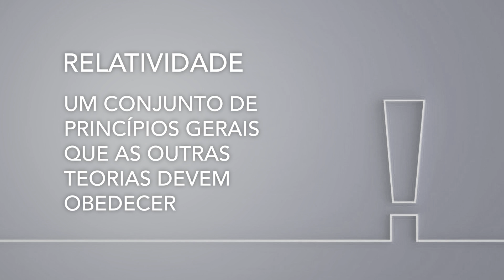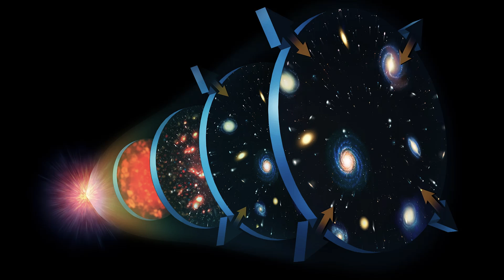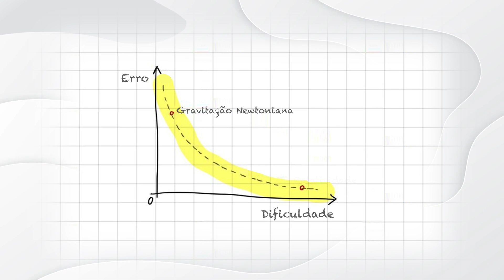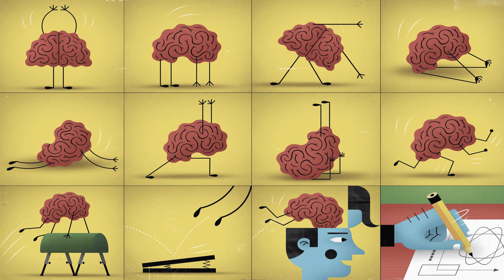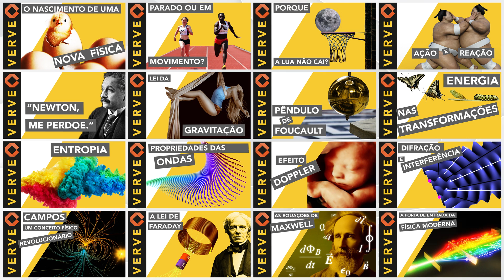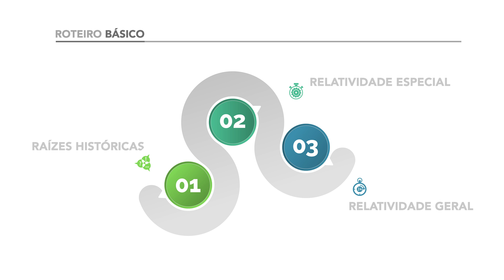Tudo que você precisa para entender a Relatividade: Um curso completo, gratuito e especializado.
Nesta série que inicia com este vídeo, eu vou discutir como a teoria da relatividade surgiu e por que foi necessária. Apresentarei suas ideias centrais, suas consequências e aplicações mais significativas, sempre atento ao seu status atual, principalmente no que se refere à confirmação experimental. A proposta é fazer uma apresentação fiel e rigorosa dos fundamentos da teoria da relatividade, sendo, ao mesmo tempo, compacto, didático e ilustrativo, usando o mínimo de matemática possível. Tudo isso com o objetivo de tornar essa teoria o mais acessível possível para os não-especialistas.

► Canal Discover Space X: youtu.be/6rip_VhlQh4
► Canal History of the Universe: youtu.be/XSCrSkK2HcQ
► Canal Video From Space: youtu.be/nGnX6GkrOgk
► Canal Solar System Videos: youtu.be/z8aBZZnv6y8
► Canal 리사컴바인드: youtu.be/SnbA4bI7Ipo